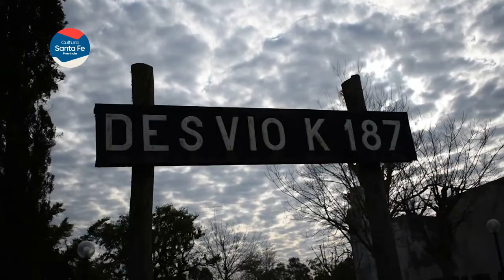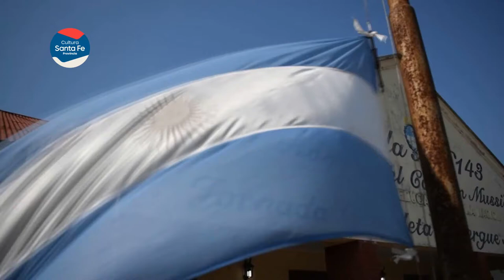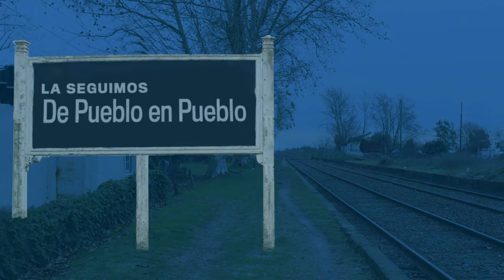🔴⚪🔵 𝐃𝐞𝐏𝐮𝐞𝐛𝐥𝐨𝐄𝐧𝐏𝐮𝐞𝐛𝐥𝐨 - 𝐏𝐮𝐞𝐛𝐥𝐨 𝐀𝐧𝐝𝐢𝐧𝐨 - 𝐃𝐩𝐭𝐨. 𝐈𝐫𝐢𝐨𝐧𝐝𝐨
📌 Ciclo del Ministerio de Cultura de la Provincia de Santa Fe que recopila producciones de Comunas y Municipios realizadas en Pandemia.
🚩 Desde el área de Cultura de la Comuna Pueblo Andino, nos comparten su “Homenaje a nuestro Himno Nacional Argentino”.
🔊 Redes del Ministerio.
Edición: Programa Señal Santa Fe